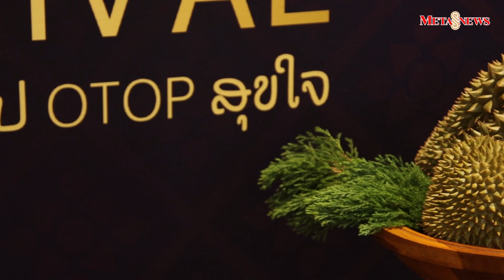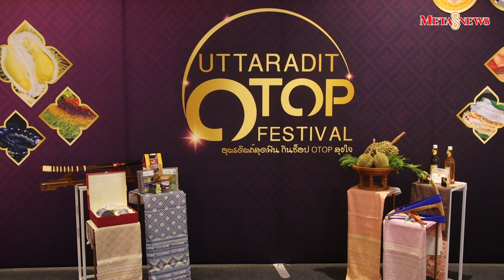เที่ยวฟรี แจกจริงนาทีทอง OTOP UTTARADIT FESTIVAL @ซีคอนบางแค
นายณรงค์ สีสืบวงษ์ ผู้อำนวยการกลุ่มงานส่งเสริมการพัฒนาชุมชน รักษาราชการแทนพัฒนาการจังหวัด ปฏิบัติราชการแทนผู้ว่าราชการจังหวัดอุตรดิตถ์ เป็นประธานเปิดโครงการส่งเสริมและพัฒนาสินค้า OTOP SMEs และวิสาหกิจชุมชน กิจกรรมการจัดแสดงและจำหน่ายสินค้า OTOP อุตรดิตถ์ ระดับภูมิภาค ภายใต้แคมเปญ “OTOP UTTARADIT FESTIVAL อุตรดิตถ์สุดฟิน กินช็อป OTOP สุขใจ” เมื่อวันพุธ ที่ 24 พฤษภาคม 2566 ที่ผ่านมา ณ ห้างสรรพสินค้าซีคอนบางแค กรุงเทพมหานคร

      สำนักงานพัฒนาชุมชนจังหวัดอุตรดิตถ์ให้การสนับสนุนและส่งเสริมผู้ผลิต ผู้ประกอบการ OTOP จัดกิจกรรมโครงการส่งเสริมและพัฒนาสินค้า OTOP SMEs และวิสาหกิจชุมชน กิจกรรมการจัดแสดงและจำหน่ายสินค้า OTOP อุตรดิตถ์ ระดับภูมิภาค ยกทัพผู้ประกอบการของดี ของเด่นประจำจังหวัด สู่กรุงเทพมหานคร ตลอดกว่า 5 วัน

     ซึ่งภายในงานได้มีพิธีเปิดงาน โดยนายณรงค์ สีสืบวงษ์ ผู้อำนวยการกลุ่มงานส่งเสริมการพัฒนาชุมชน รักษาราชการแทนพัฒนาการจังหวัด ปฏิบัติราชการแทนผู้ว่าราชการจังหวัดอุตรดิตถ์

ทั้งนี้การจัดงานดังกล่าว ได้จัดสรรงบประมาณ ประจำปีงบประมาณ พ.ศ. 2566 ให้สำนักงานพัฒนาชุมชนจังหวัดอุตรดิตถ์ ดำเนินงานโครงการส่งเสริมและพัฒนาผลิตภัณฑ์ OTOP SMEs และวิสาหกิจชุมชน กิจกรรม การจัดแสดงและจำหน่ายสินค้า OTOP อุตรดิตถ์ ระดับภูมิภาค “OTOP UTTARADIT FESTIVAL อุตรดิตถ์สุดฟิน กินช็อป OTOP สุขใจ” ประจำปีงบประมาณ พ.ศ.2566 งบประมาณ 2,926,900 บาท และได้กำหนดจัดงาน “OTOP UTTARADIT FESTIVAL อุตรดิตถ์สุดฟิน กินช็อป OTOP สุขใจ” ระหว่างวันที่ 24 – 28 พฤษภาคม 2566 ณ ห้างสรรพสินค้าซีคอน บางแค กรุงเทพมหานคร โดยมีวัตถุประสงค์ เพื่อเพิ่มช่องทางการจำหน่ายผลิตภัณฑ์ OTOP ให้แก่ OTOP Trader กลุ่มผู้ผลิต ผู้ประกอบการ OTOP จังหวัดอุตรดิตถ์ในระดับภูมิภาค ทั้งเพื่อให้ OTOP Trader กลุ่มผู้ผลิต ผู้ประกอบการ OTOP จังหวัดอุตรดิตถ์มีรายได้เพิ่มขึ้น และเพื่อเผยแพร่และประชาสัมพันธ์ผลิตภัณฑ์ OTOP จังหวัดอุตรดิตถ์ให้เป็นที่รู้จัก

    อย่างไรก็ตาม การจัดงานในครั้งนี้ ได้กำหนดกิจกรรมภายในงาน ซึ่งประกอบด้วย การแสดงและจำหน่ายผลิตภัณฑ์ OTOP ของผู้ผลิต ผู้ประกอบการ OTOP  จังหวัดอุตรดิตถ์ ทั้งการแสดงจากศิลปิน ปราโมทย์ วิเลปะละ, เวสป้า อาร์สยาม, ไข่มุก รุ่งรัตน์, หวิว ณัฐพล, แซค ชุมแพ และการแสดงศิลปวัฒนธรรมไทย ชมฟรีตลอดงาน โดยการจัดงานครั้งนี้ คาดว่าจะมีผู้เข้าชมงานอย่างหนาแน่น ตลอดระยะเวลาการจัดงาน ซึ่งจะทำให้เกิดรายได้แก่ผู้ผลิต ผู้ประกอบการ OTOP และกระตุ้นเศรษฐกิจของจังหวัดอุตรดิตถ์ให้ดีขึ้น